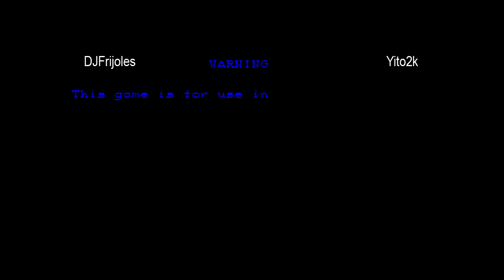DJFrijoles vs Yito2k - 8-9-2013